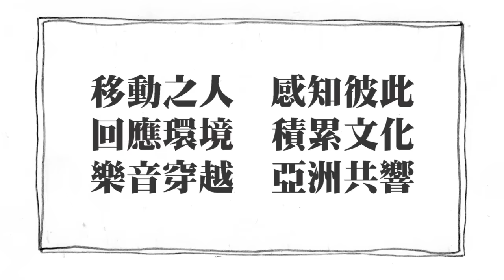2016 The Next Big Thing 大團誕生：六年回顧場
StreetVoice & Legacy present：The Next Big Thing 1/22 & 1/29 六年回顧場 at Legacy
Video：Yu Ming